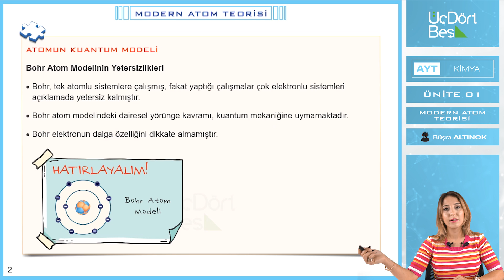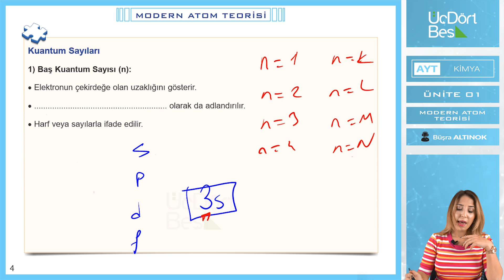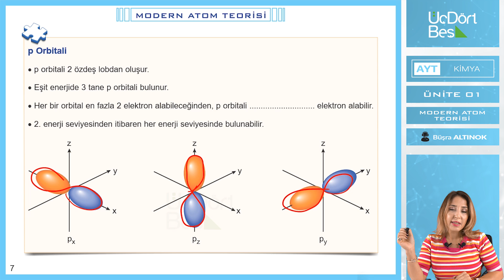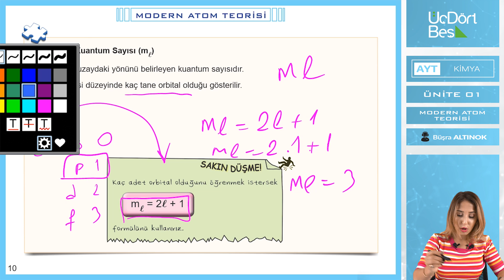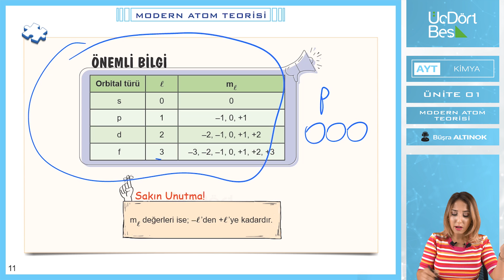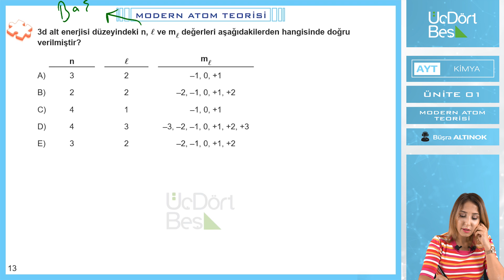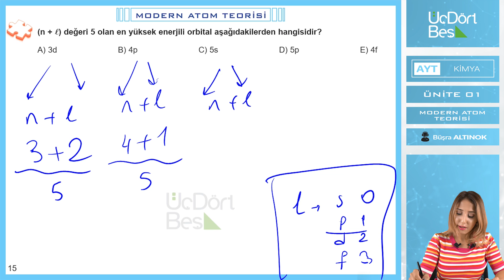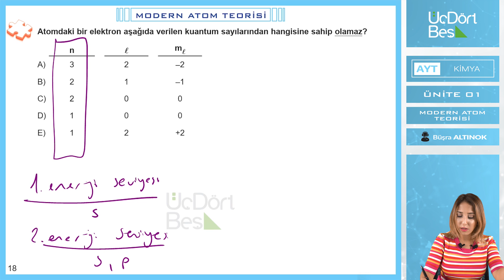MODERN ATOM TEORİSİ | 2022 AYT KİMYA | 345 YAYINLARI